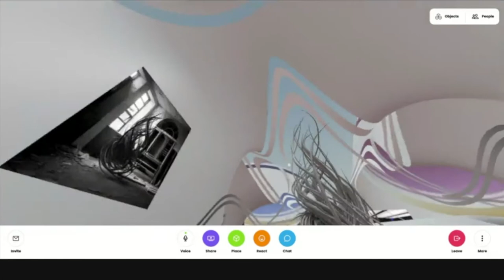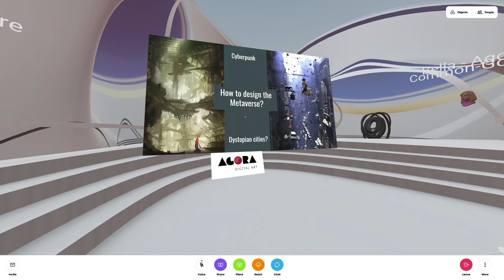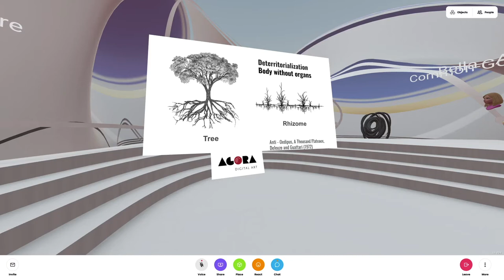21.06.23 Agora Talk 27: What’s the meaning of architecture in the Metaverse? Pierre-Francois Gerard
In this Agora Talk, discover the advantages of social VR in Mozilla Hubs with Dr P-F Gérard from MetaxuStudio

The VR expert shared a quick history of virtual reality technology and gave us a personal guided tour in Meta5, in Mozilla Hubs.

Curator and Moderator: Isabella Helms

Apologies for the echo, it's usually not like that.

About @AgoraDigitalArt
Agora Digital Art is a certified social enterprise. We are one of the most dynamic creative hubs in London. We champion artists who have something to say. We bring diverse communities and artists together. With your generous support, we will build the best digital network.